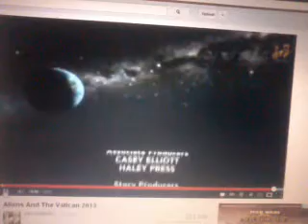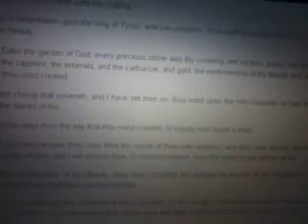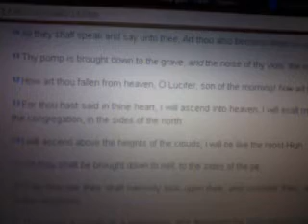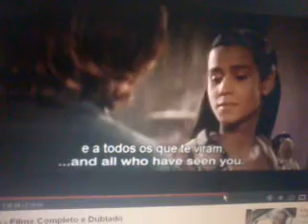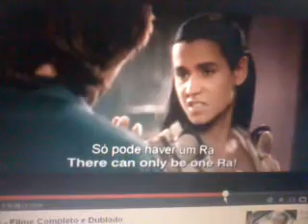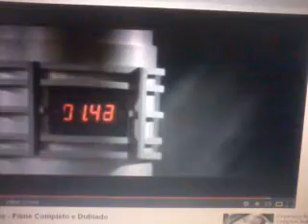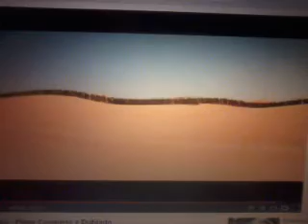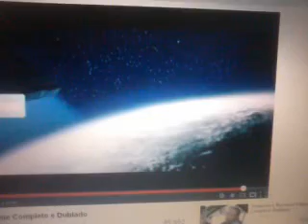Mobile Upload 94 - THE VATICAN ALIEN CONNECTION